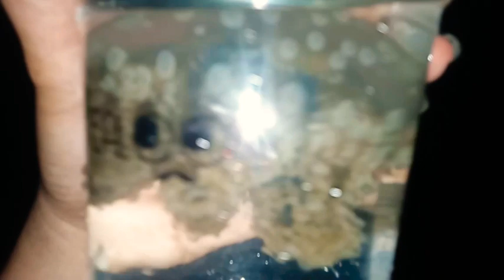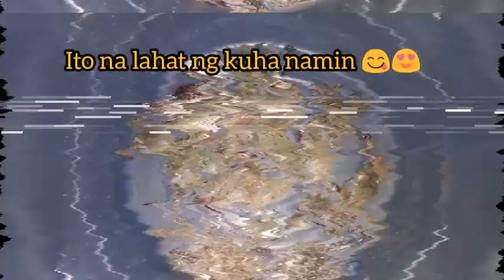Crabs & Shrimps Gleaning | survival story during Pandemic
Hi guys! Its me again Via Gem.

In this video i got the chance to experience gleaning with the help of my cousins. Its a bit hard and at the same time its fun. Though we have to wait until low tide for us to begin gleaning.

I hope you enjoyed watching my video. And if you do, please comment your reactions or suggestions in the comment box below.